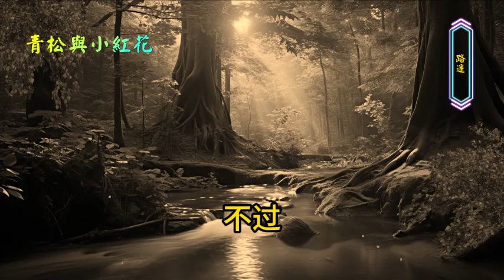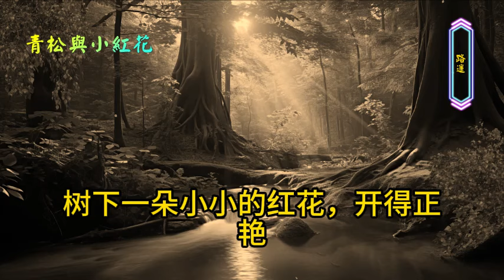🌺 短篇小說欣賞：《青松與小紅花》，作者：路遙， 村裏最後一個女知青，多才多藝，人見人愛。听书